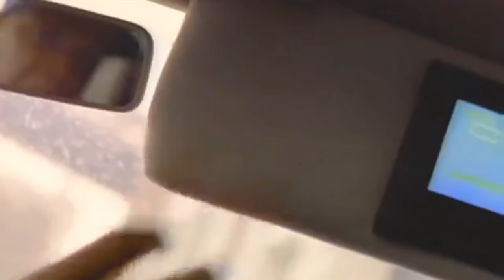JAY-Z - Dead Presidents (Explicit) (Official Video) HD Remastered.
Dead Presidents • Jay-Z
• Album: The Hits & Unreleased, Volume 1
• Released: 2001
• Producer(s): Ski
• Recorded: 1995
• Label: Roc-A-Fella; Priority
• Songwriter(s): Shawn Carter

• Explicit Lyrics:

• Presidents to represent me
I'm out for presidents to represent me
I'm out for dead fuckin' presidents to represent me

While others spit that Wonderama shit, me and my conglomerate
Shall remain anonymous, caught up in the finest shit
Live out my dreams until my heart give out
Involved with cream, you know exactly what this shit's about
Fuck y'all mean? Handling since a teen, I dish out
Like the point guard off your favorite team, without doubt
My life ain't rosy but I roll with it
My mind was fine 'til the dough hit it and told me that the Mo' did it
And now it's kosher, shit is so Hasidic
I blow a digit on a diamond in a minute but no bitches
Watch how I'm walking cause even the thoroughest niggas be narc'in
Tryin' to strike a bargain hoping that they might get pardoned
Shit I'm involved with got me pins and needles
And my cerebral breeds the wickedest evil thoughts that this sport'll feed you
Peep facts, in the game so deep fiends could catch ya
Freeze off my knee cap, can y'all believe that?
Got the city drinking Cristals, re-up the fee
My rise to riches surprised the bitches: think harder
You know this nigga, Jay-Z, Shawn Carter
G.S. the fuck up, dress the fuck up
Watch me shine like a Breitling, begets the fuck up
All rhymers forget it like Alzheimer's
Small timers, I said it, I'm addressing all dramas, talk to me

So sick of niggas, "I want money like Cosby" (who wouldn't?)
This the kinda talk that make me think you probably ain't got no puddin'
Niggas got them kinda dreams from Jay
You in the streets, nigga, make your moves, get your mail
Niggas'll coast in the SL but can't post bail
Niggas'll roast a L but scared to throw your toast, well
I'm here to tell niggas it ain't all swell
There's heaven, and then there's hell niggas
One day you're cruising in your 7, next day you're sweating, forgetting your lies
Alibis ain't matching up, bullshit catching up
Hit with the RICO, they repo your vehicle
Everything was all good just a week ago
'Bout to start bitching ain't you? Ready to start snitching ain't you?
I'll forgive your weak ass; hustling just ain't you
Aside from the fast cars, honeys that shake they ass at bars
You know you wouldn't be involved
With the underworld dealers, carriers of mac-millers
East Coast bodiers, West Coast cap-peelers
Little monkey niggas turn gorillas
Stopped at the station, filled up on octane
And now they not sane and not playing, that goes without saying
Slingin' day in and day out, 'til money play in, then they play you out
Trying to escape my own mind, lurking the enemy
Representing infinity with presidencies, you know?

Dead fuckin' presidents to represent me